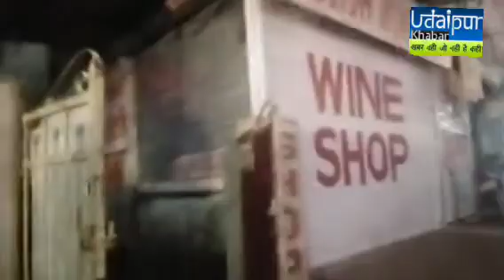ड्राय डे शहीद दिवस पर देर रात उद्यापोल पर खुले आम बिक रही शराब